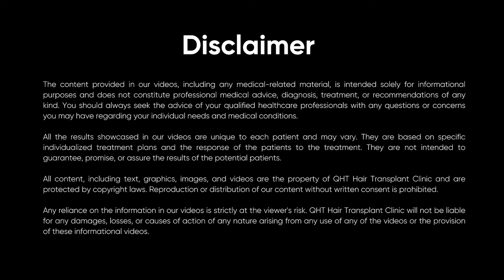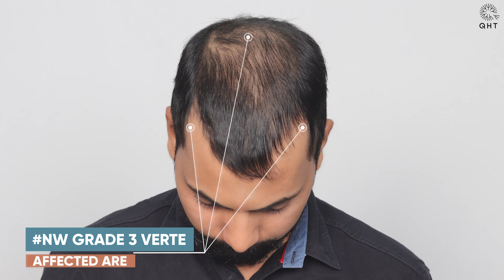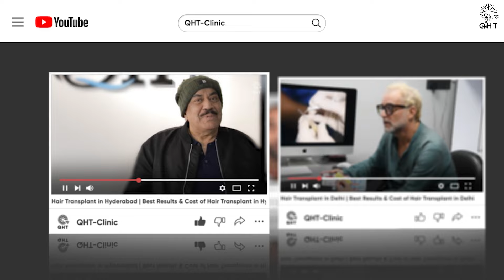Hair Transplant in Kota | Best Results & Cost of Hair Transplant in Kota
QHT is now another name of trust & guaranteed satisfaction when it comes to hair transplant in Kota. Our expert team surgeons & clinical staff have done more than 15 thousands successful surgeries. We are well equipped with ultra-modern instruments & amenities to deliver extra-ordinary results. QHT is one of the premier Hair Transplant clinic in India, having world class infrastructure and changing life's of many patients.

If you are looking for best hair transplant in Kota we will be happy to serve you.